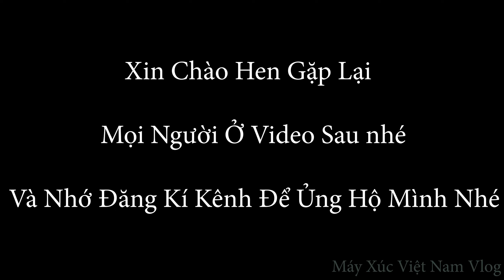Một Máy Xúc Một Xe Ô Tô Tập 16. Máy Xúc Vừa Sửa Taluy Dương Vừa Kết Hợp Xúc Đất Lên Xe Ô Tô 2.5t